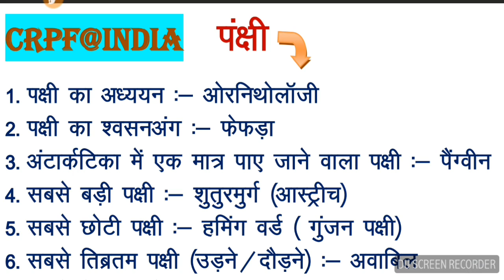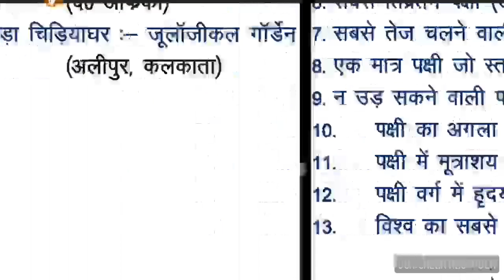Most important BIRD(पंक्षी) question for railwayALP group D & all examination...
दोस्तो मैं हर रोज इस type का नया नया chapter वाइज वीडियो लाता हु।
           धन्यबाद।